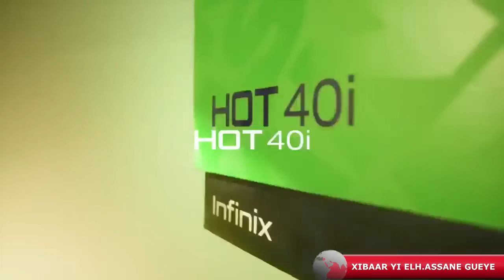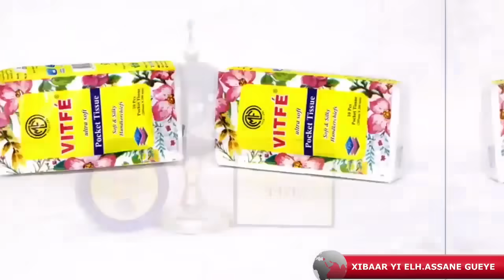XALASS RFM - PR : ABBA NO STRESS - MAMADOU MOUHAMED NDIAYE - MALAL JUNIOR DIAGNE - 17 JANVIER 2024